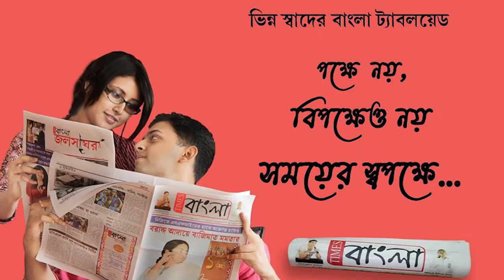দক্ষিণ পূর্ব রেলের বার্নপুর ও আদ্রা শাখার ধরমপুরে ওভারহেডের তাঁর ছিঁড়ে ব্যাহত ট্রেন চলাচল